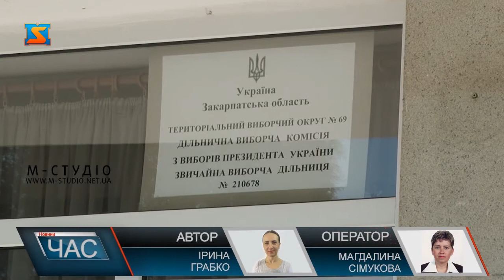У процесі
В штатному режимі працює комісія виборчої дільниці № 210678, дільниця знаходиться на базі 11 школи в місті Мукачеві. Роботу розпочали зранку, як заплановано, порушень також не зафіксовано, каже член виборчої комісії Іван Сідун. Самі ж виборці кажуть голосують за краще майбутнє, а прийти на вибори – їх громадський обов’язок.